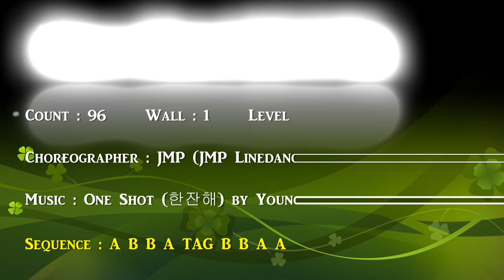One Shot - line dance (teach) 한잔해 라인댄스 (설명)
Count : 96           Wall : 1             Level : Phrased High Beginner

Choreographer : JMP (JMP LineDance, JDCA - April 2019)